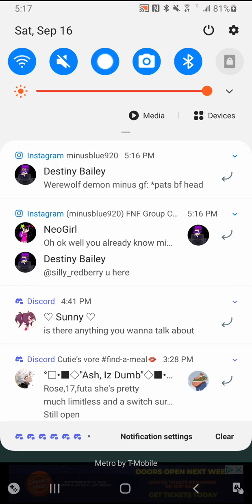song name: Child's play